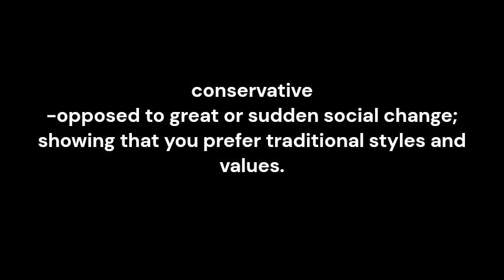conservative meaning and pronunciation